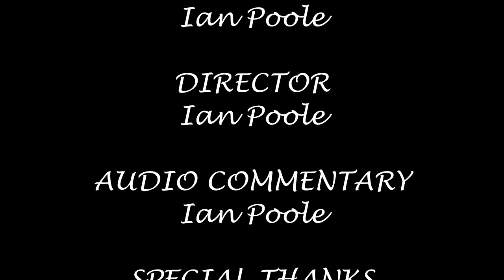Season 6, Episode 266 - Dorridge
Our fourth station of he day brings us back onto the Snow Hill Lines, changing our mind at the last minute to come to Dorridge

In this video, we see a variety of London Midland, Chiltern Railways and Cross Country stock heading for a variety of destinations including Stratford-Upon-Avon, Kidderminster, London Marylebone, Reading and Newcastle